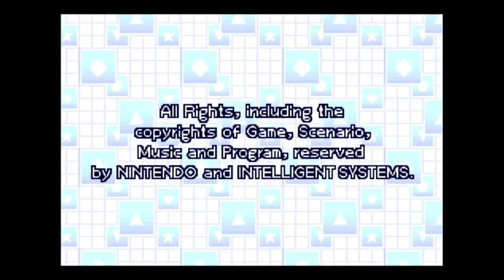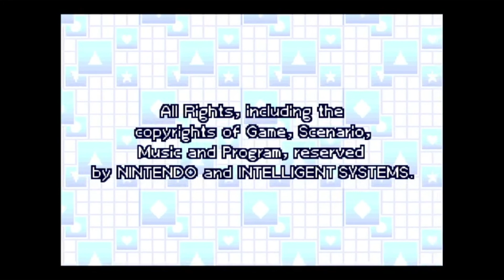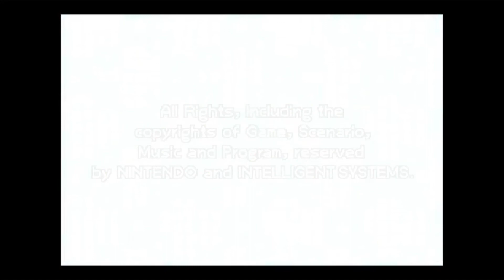Dr. Mario & Puzzle League: Puzzle League garabage mode: GBA Full playthrough on Retron5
See Intelligent Systems 32-bit version of Puzzle League running on the Retron5 with enhanced graphics and audio. Music sounds like it is taken out of the new Paper Mario game for Switch also developed by Intelligent Systems.